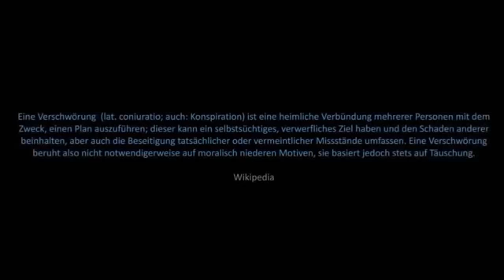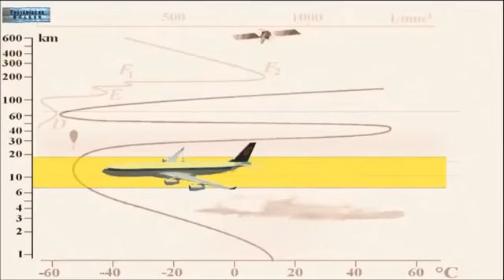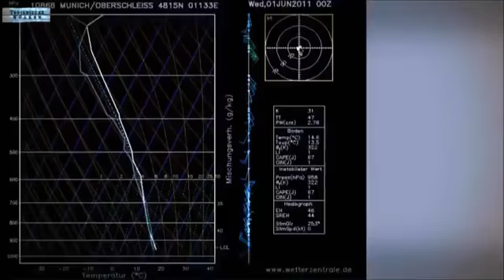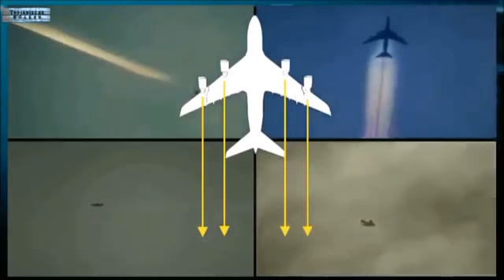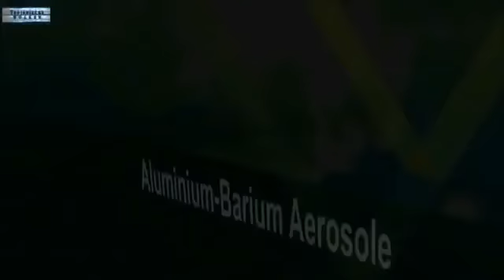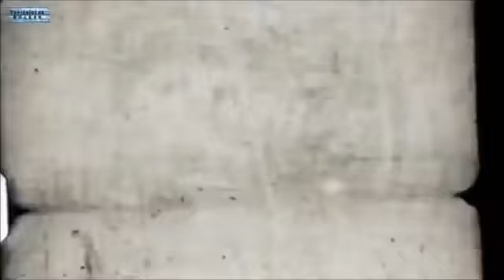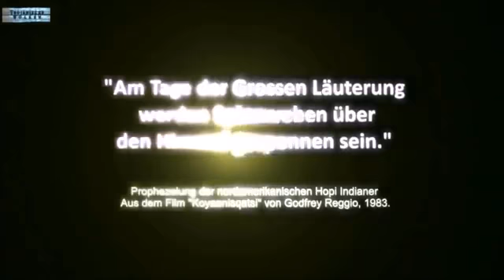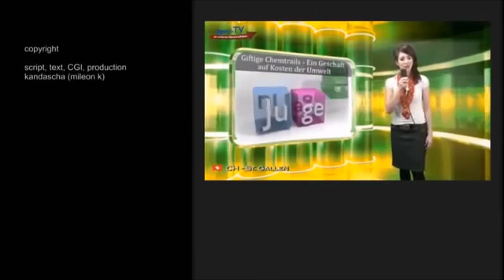Aber Angela Merkel denkt nicht Das Gift das vom Himmel kommt Geoingineering Chemtrails SRM and HAA